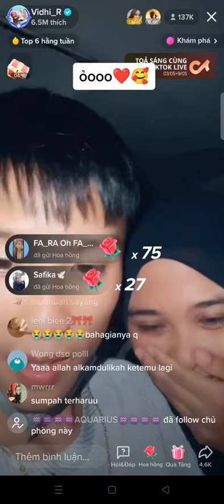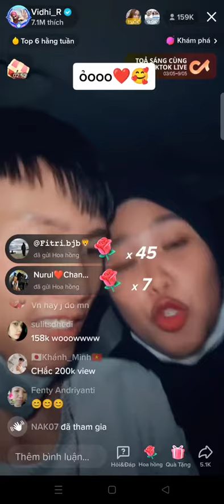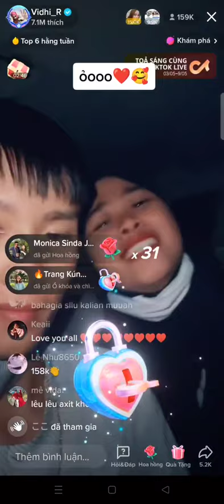Hơn 170K Người Đang Xem Cơm Chó Vợ Chồng A Đạt Villa Và Vidhia Hình Trình Qua Indo Đón Vidhia Về VN